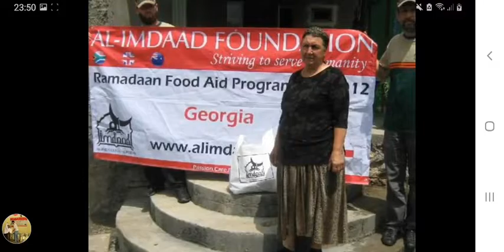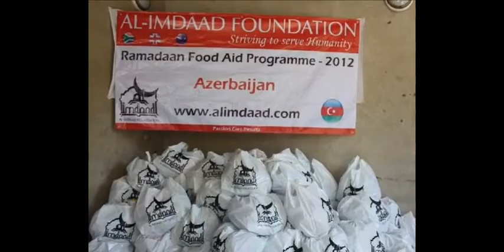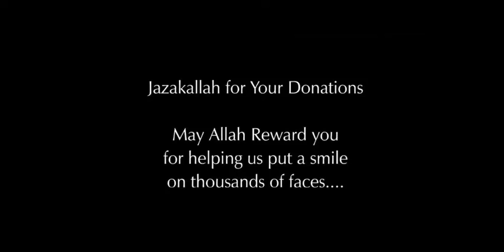Ho Mubarak Tujhe Mualana Imtiyaz Sidat